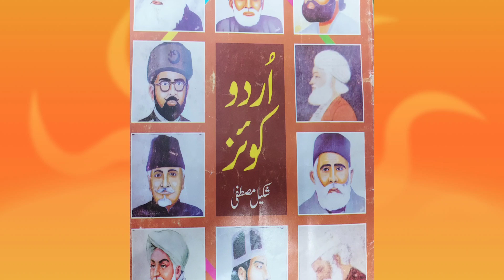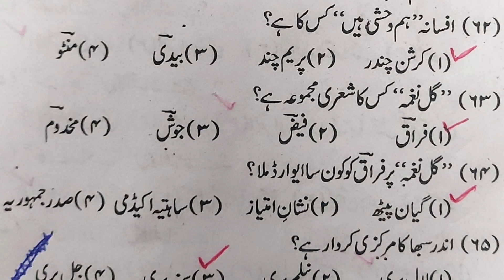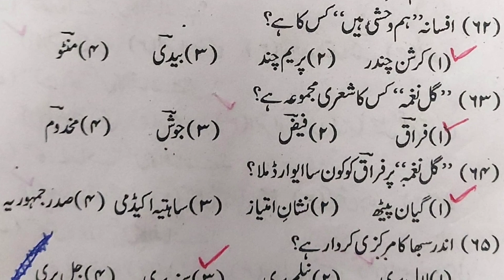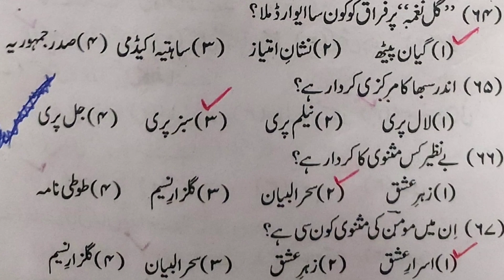URDU KE QUESTIONS & ANSWERS|MAHA TET EXAM|SUBJECT URDU|TET EXAM URDU KE SAWALAT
URDU KE QUESTIONS & ANSWERS|MAHA TET EXAM|SUBJECT URDU|TET EXAM URDU KE SAWALAT ‎@AR TECH EDUCATION